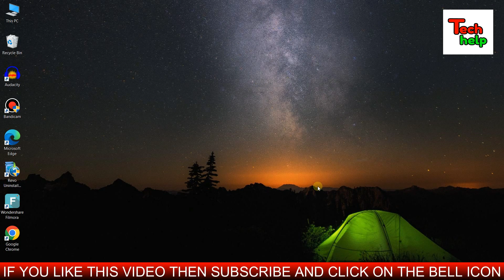Make This Very Useful Tools | Handyman Tips & Hacks That Work Extremely Well